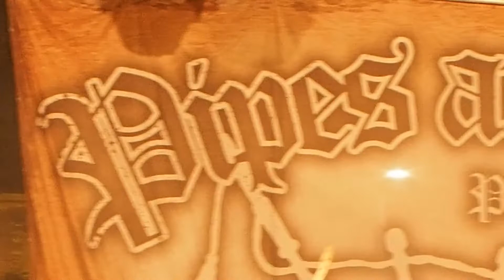281 Pipes and Pints Znojmo, Pivní slavnosti 8 6 2019